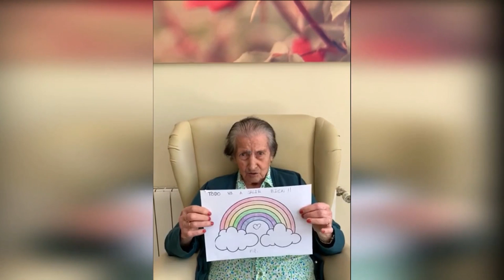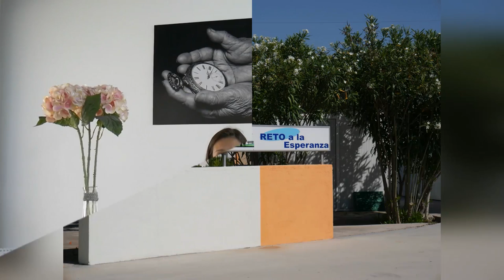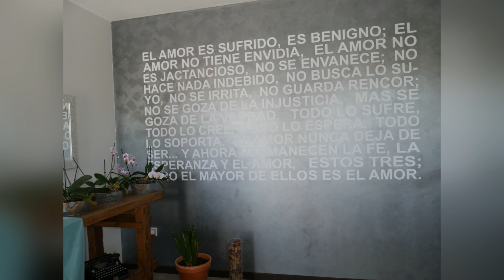LUZ Y CALOR-CORONA DE HONRA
Desde este canal de comunicación cristiano "Luz a las Naciones", en el programa "Luz y Calor" especial "Corona de Honra", nos adentramos en los corazones de estas personas que están sirviendo o residiendo en las residencias de ancianos situadas en Salamanca, Madrid y León de la "Asociación Reto a la Esperanza".

Nos cuentan como están viviendo este tiempo de confinamiento y desescalada bajo el amor de Dios, y como han buscado de Él sabiduría, para que en este tiempo tan complicado, sean protegidos por la providencia del Señor.
Corona de honra es la vejez
Que se halla en el camino de justicia.
Proverbios 16:31
Delante de las canas te levantarás, y honrarás el rostro del anciano, y de tu Dios tendrás temor. Yo Jehová.
Levítico 19:32